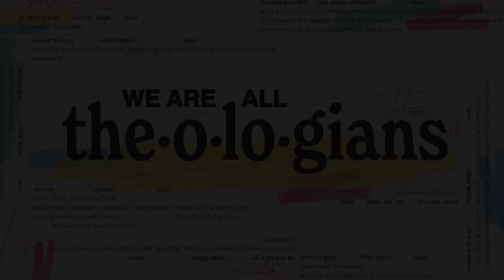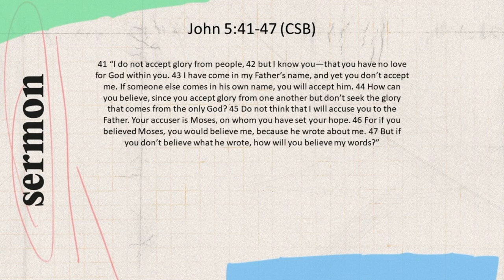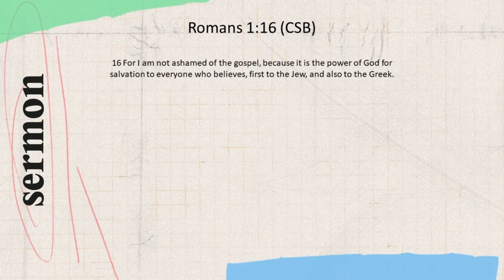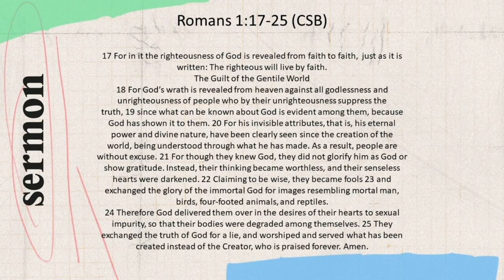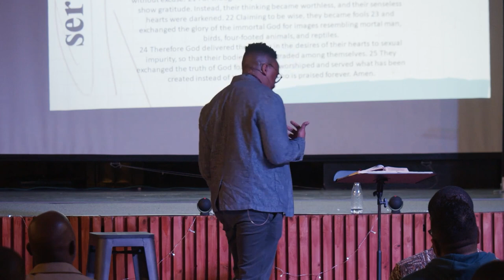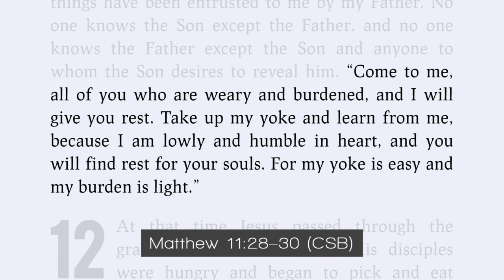We Are All Theologians: Come to Jesus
Don’t be the one who diligently studies the Scriptures and walks away knowing about Jesus but never really knowing Jesus.